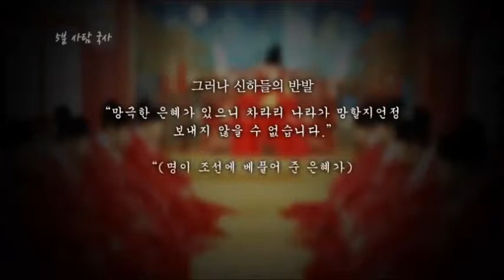광해군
보충자료